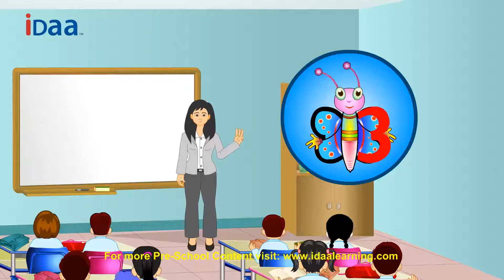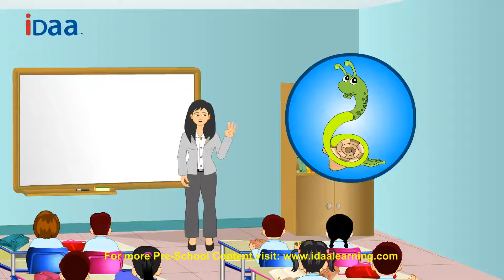Learn About Numbers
Learn Numbers